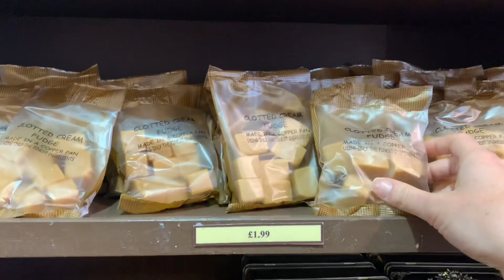SCARY Forest Encounter?! | WEEKLY VLOG, Beach Walks, Day Trips & Eating Out